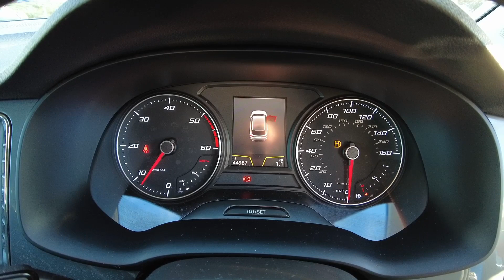2018 (18) SEAT Ateca SUV 1.6 TDI (115ps) SE Tech Ecomotive - £13,758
SEAT Approved Used Car - Ingram SEAT Ayr
2018 (18) SEAT Ateca SUV 1.6 TDI (115ps) SE Tech Ecomotive - £13,758
44,985 Miles

Exterior Features
Solid paint
Paint - Solid
Solid - Energy blue
Trim - Cloth
Cloth - Nora blue
Exterior Features
Front and rear electric windows
Rear wash/wipe
Comfort suspension
Aluminium roof rails
Chrome headlight surround
Chrome side window trim
Chromed centre radiator grille surround
Matt black radiator grille
Automatic headlights
LED front fog lights with static cornering light function
LED Headlights
LED tail lights
Safety
ABS
Auto hold function
Automatic post collision braking
Electronic parking brake
ESP+EBA
Front assist including city emergency braking
Hill hold control
Traction control
Driver alert system
Electric speed sensitive power steering
Body colour door mirrors
3x3 point rear seatbelts
Curtain airbags
Front and rear seatbelt reminder
Audio / Communications
Apple car play/Android Auto
2 USB sockets in rear
Mirror link app interface
Steering wheel mounted audio/phone controls
Driver Convenience
Remote fuel flap release
SEAT logo boot release
Miscellaneous
'Lights On' Reminder warning buzzer
Trip computer
Trim
Chrome effect dashboard facia
3 height adjustable rear headrests
60/40 split folding rear seat
Active head restraints
Comfort front seats
Driver seat lumbar adjustment
Driver/passenger lumbar adjustment
Interior Features
Dual zone climate control
Rear central air outlet
12V power point front
4 Lashing eyes in boot
Adjustable front armrest with storage compartment
Card holder
Cloth upholstery
Front cupholders x 2
Leather steering wheel and gear knob
Rear armrest
Storage box under drivers seat
Footwell illumination
Front reading lights
Illuminated boot
Illuminated glovebox
Driver/passenger sunvisors with illuminated vanity mirrors
Packs
Navigation system pack - Ateca
Seat Media System Plus pack - Ateca
Security
2 folding remote keys with window open/close function
Immobiliser
Volumetric alarm with back up horn

For more information on the SEAT New and Used Car Range

2 Old Bridge Road
Ayr
KA8 9SX